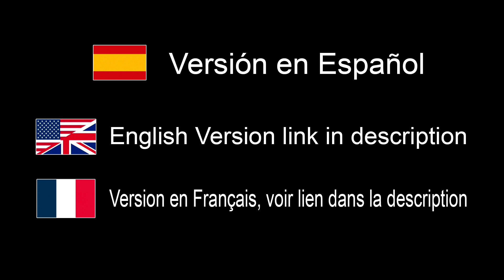KISS - Déjalo Simple Estúpido - EN ESPAÑOL